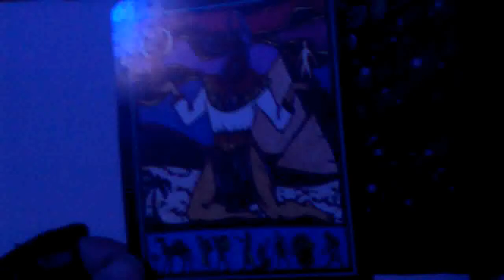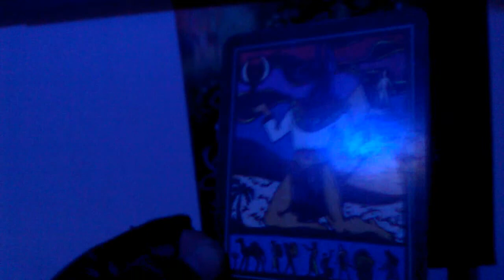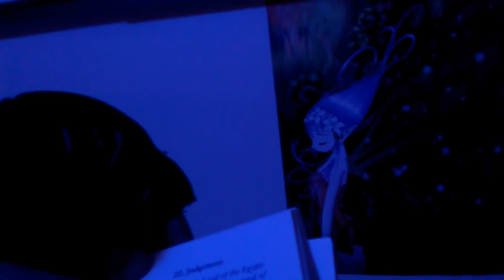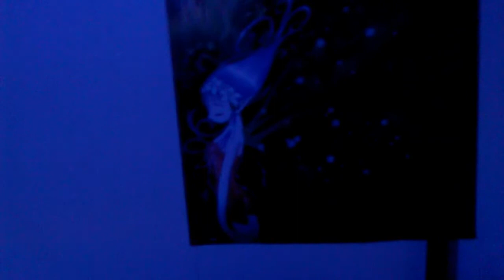judgement card, terence flow